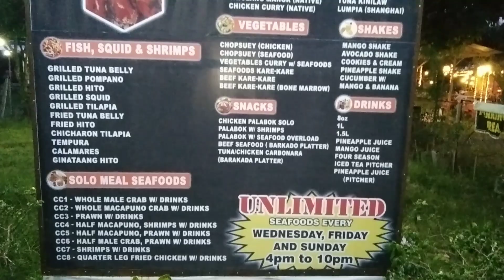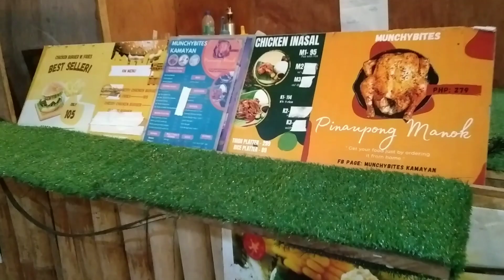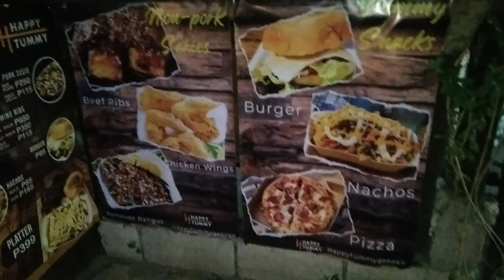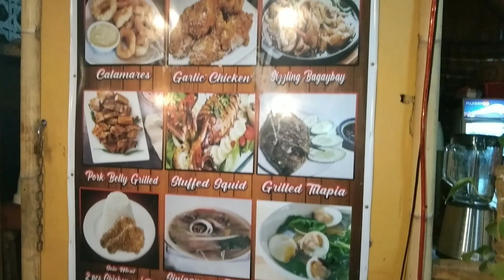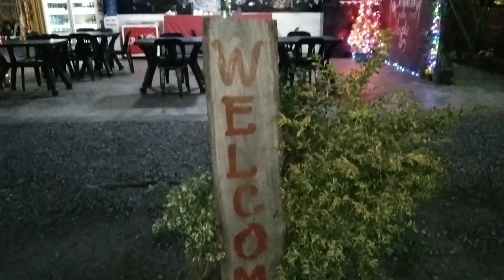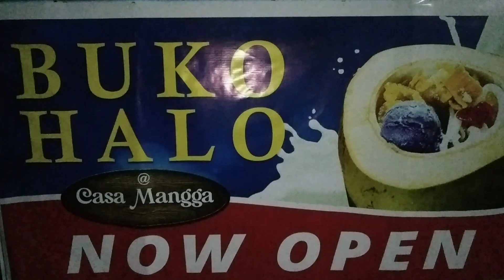DIVERSION ROAD GRILL STATION